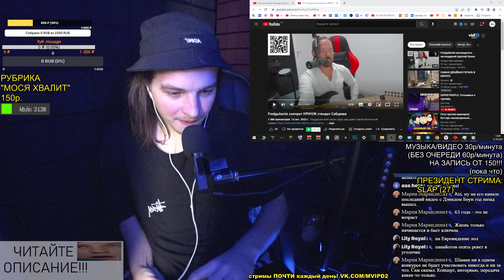РЕАКЦИЯ: Fredguitarist смотрит КРИНЖ стендап Сабурова